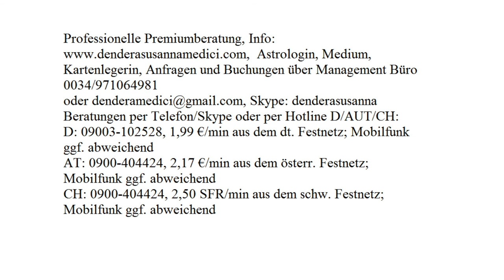Dendera's Liebeszauber: 18.08.2017